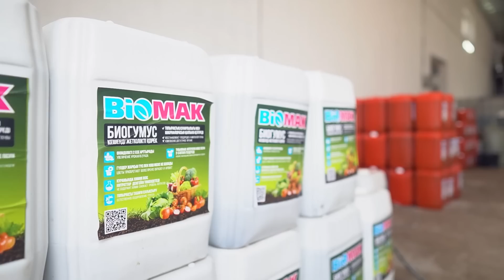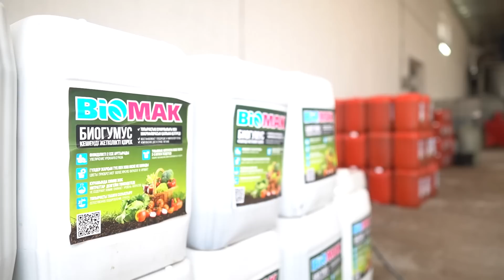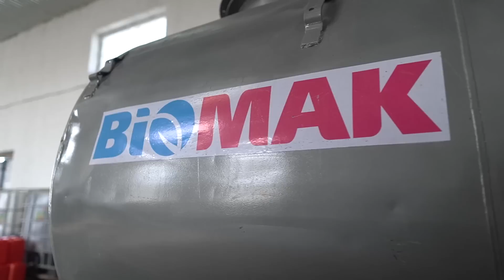Айына 100 Тонна шығаратын Биогумус өндірісі! Егін шаруашылығы. Биогумус бизнес план.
Биогумус бизнес план. Ауыл шаруашылығы. Егін шаруашылығы. Биогумус бизнес план.

00:00 Биогумус өндірісі.
01:45 Айына 100 тонна биогумус шығарамыз.
08:25 Өндіріс қалай ашылды?
13:40 Жұмыс процессі.
19:10 Бүкіл Қазақстан бойынша сұраныс бар.
24:40 Толық ақпарат...